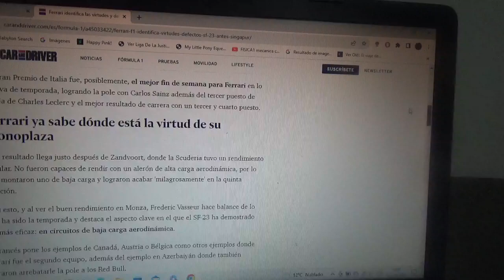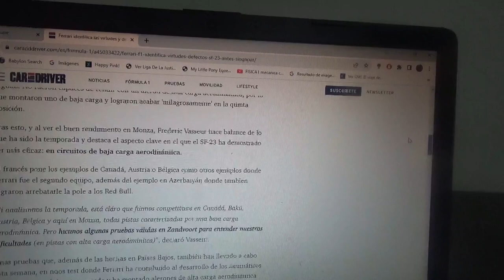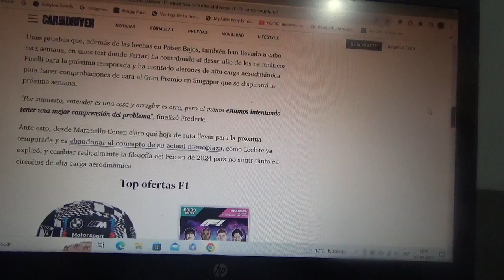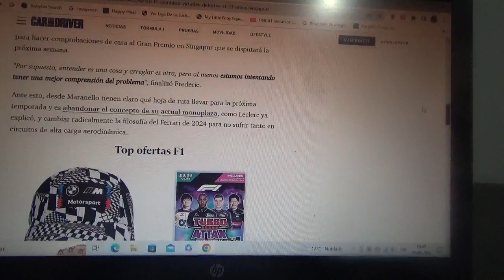Scuderia Ferrari identifica las virtudes y debilidades de su SF23 antes del GP de Singapur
El equipo con cuartel general domiciliado en Maranello ya esta trabajando con el fin de solucionar los problemas de los recientes GPs de la actual Temporada 2023 de la Fórmula 1 antes del siguiente Gran Premio de Singapur en Marina Bay el siguiente fin de semana